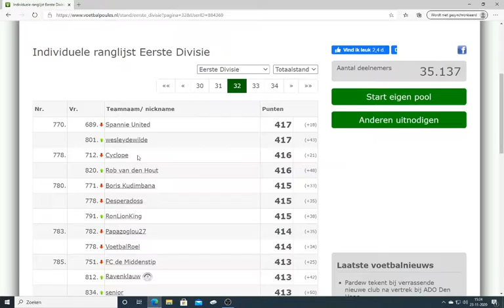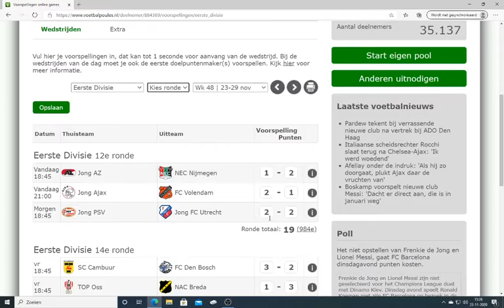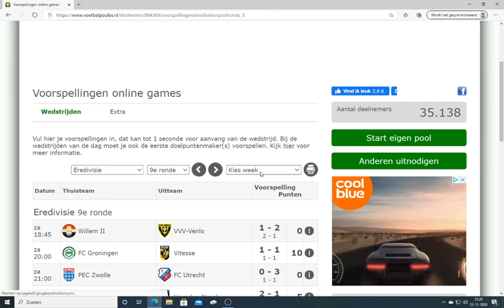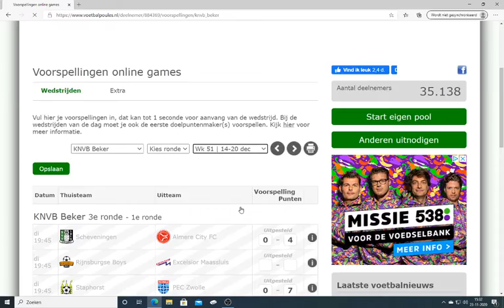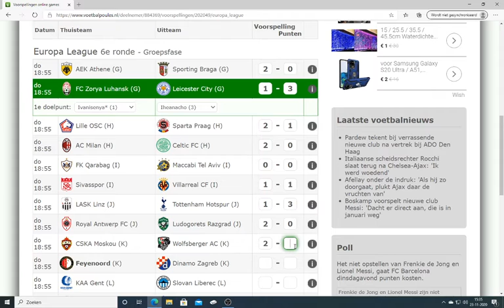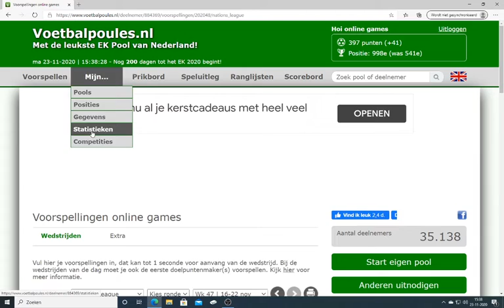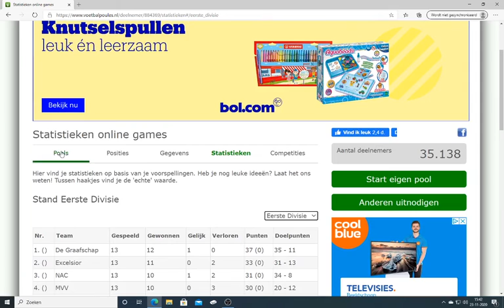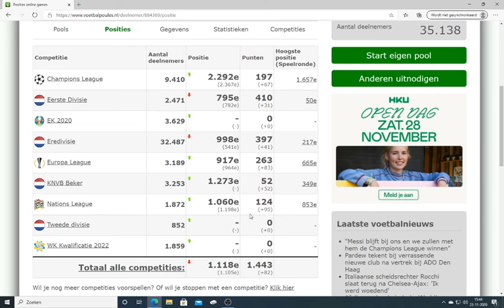voetbalvoorspeling# 15 we zijn wat gezakt